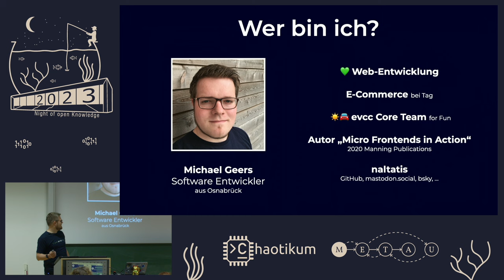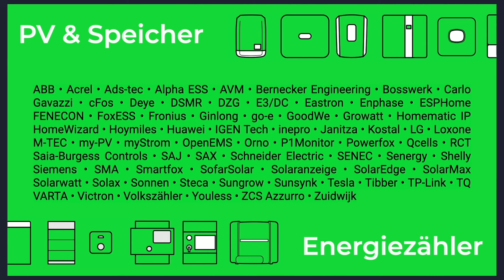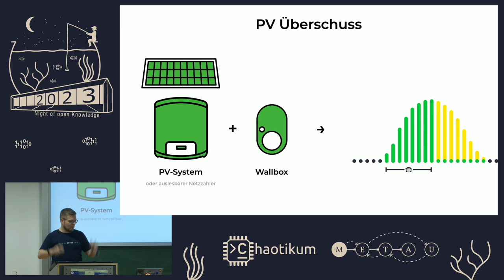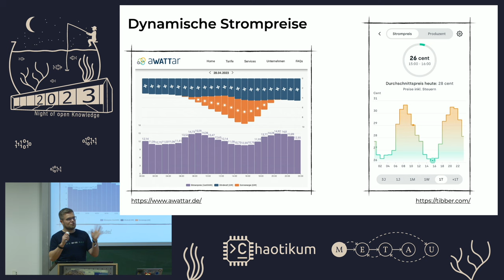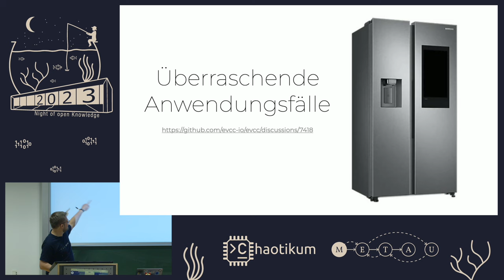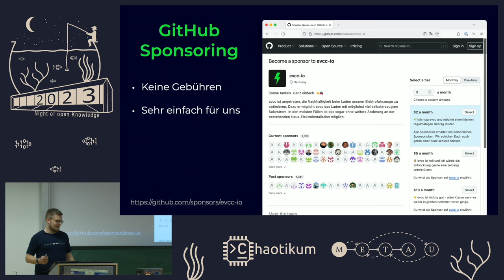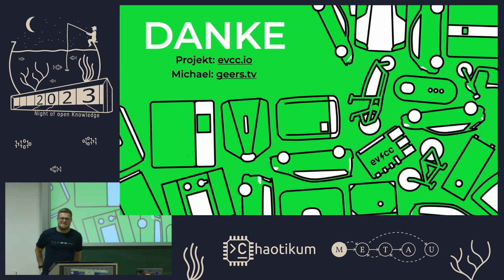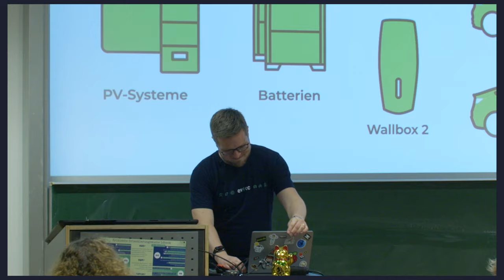evcc – Open Source Sonne tanken von Michael Geers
Dumme Wallboxen smart machen. Grünen und günstigen Strom laden.

evcc ist eine Open-Source-Software, die deine heimische Wallbox steuert. Damit lädt dein E-Auto oder E-Bike automatisch, wenn eigene PV-Energie verfügbar ist oder der Strom aus dem Netz besonders regenerativ oder günstig ist. Im Gegensatz zu vielen Hersteller-Ökosystemen oder Clouddiensten funktioniert evcc herstellerübergreifend und läuft in deinen eigenen vier Wänden auf deiner Hardware. Dafür bietet die Software Integrationen zu allen gängigen Stromzählern, PV- &amp; Batteriesystemen und Wallboxen an. Hat dein Fahrzeug eine Online-Schnittstelle können noch deutlich mehr smarte Funktionen genutzt werden. Von preisoptimierter Ladeplanung bis hin zum detaillierten Ladelog mit realen Preisen ist einiges möglich. Integrationen zu Smart-Home Systemen und Plugin-Schnittstellen für erweiterte Bedürfnisse sind natürlich auch vorhanden. Dieser Talk gibt einen Überblick über den Funktionsumfang und Hintergrund zur Entwicklung der Software.